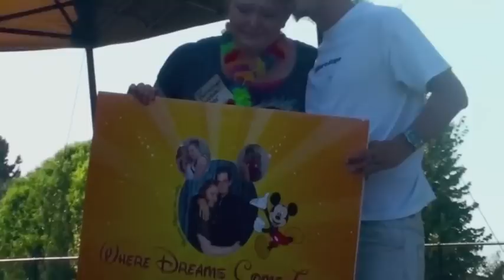Landmark Home Dreams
Our first ever "Landmark Dream" was awarded at this year's Summer Party.  Landmark President, Alma Jeppson presents the award to Meaghan Meyer and her husband... try not to cry.